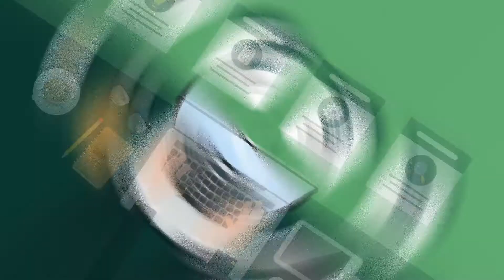Introducing the MCSI Method™ - Acquire practical cyber skills fast!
Looking to get into cybersecurity but lack hands-on experience?
Are you unable to afford industry certifications?
Are you misled about cybersecurity being easy?
Do you believe that watching videos or learning bookish answers will make you an expert?

Then it’s time to get hands-on experience using a practical approach without labs, videos, slides, or answers.

You might think that’s a crazy way to train! But, in reality, industry professionals develop skills by working on real-world problems, seeking guidance with their peers, working independently, and researching on their own.

That’s where Mossé Cyber Security Institute’s Online Learning Platform comes in! The platform provides a 100% practical experience that simulates real world cybersecurity work.

Our approach teaches you tried-and-tested skills that match industry expectations and working standards. And in case you get stuck, our instructors will answer your queries online.

If you are interested in improving your education and advancing your career in the cyber security industry, why not take a look at our Bootcamps, certifications, and career pathways blog: